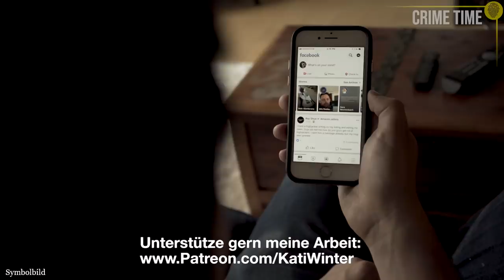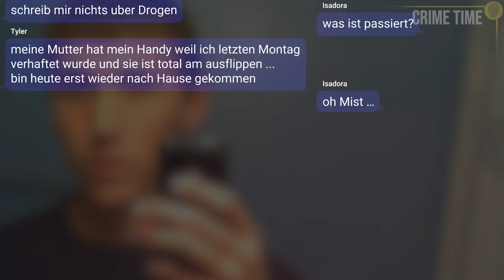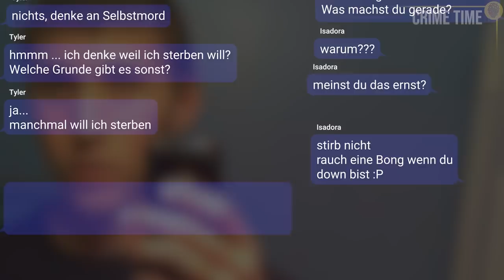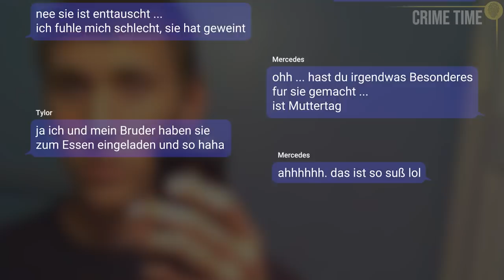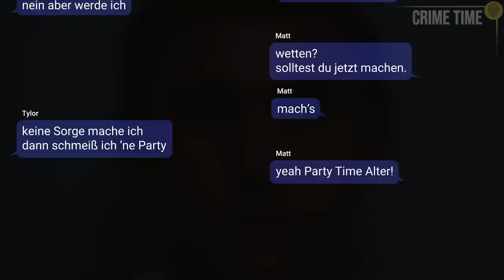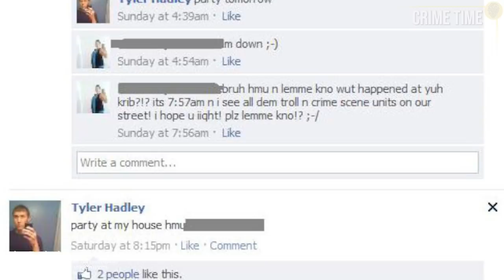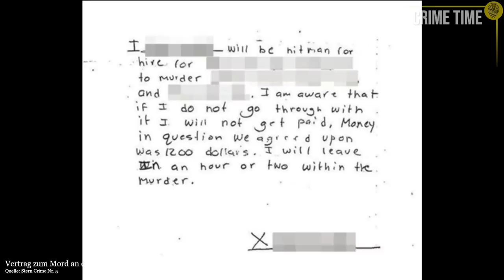Ihr Verbot war das Todesurteil: Der Doppelmord des Tyler Hadley | Doku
Am 16. Juli 2011 erscheint ein Post auf der Facebook-Seite von Tyler Hadley:
“Party bei mir zu Hause … vielleicht”. Viel sind ungläubig, eine Mitschülerin kommentiert darunter: “Ok, aber was ist, wenn deine Eltern zurückkommen?” – Doch nichts steht einer riesigen Party im Weg. Eine Party, die niemand vergessen werden soll.

Mehr von Kati:
Quellen:
**Solltest du für deinen Podcast oder einen Beitrag meinen Beitrag als Quelle nutzen, freue ich mich über Credits.**